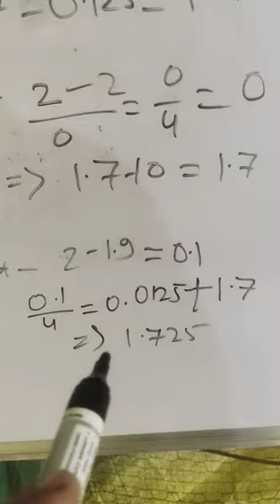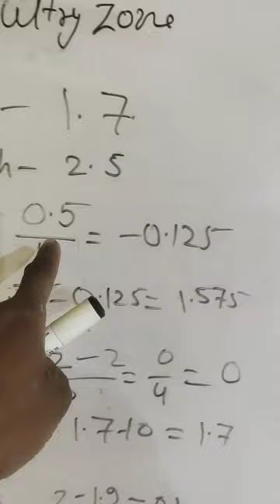CFCR kaise nikale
How to calculate CFCR